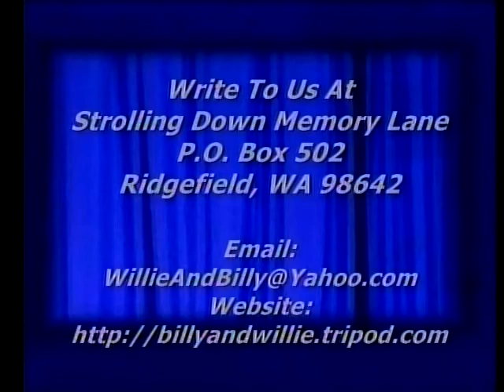Bluegrass Gospel - I Met A Man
The Anchors featuring Bill Bailey singing "I Met A Man", Bluegrass Band from Goshen, Indiana, Strolling Down Memory Lane, Billy & Willie Pollard's Country Gospel TV Program, Featuring Old Songs & Hymns,